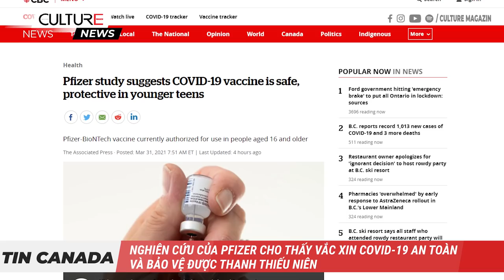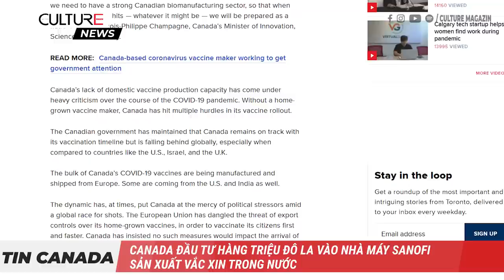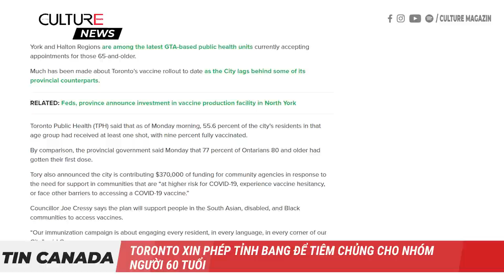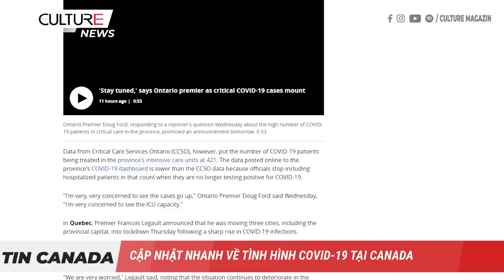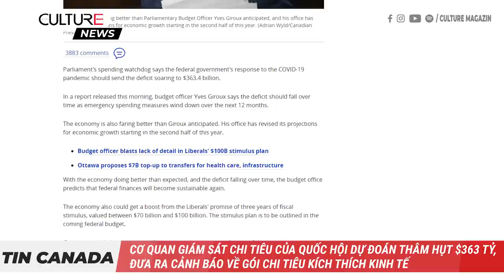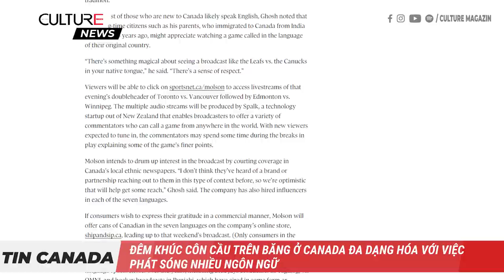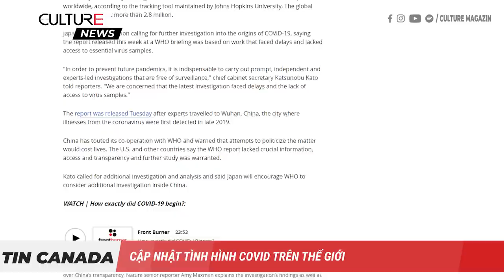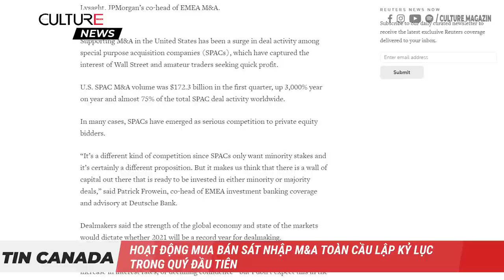TIN CANADA 31/03 | Ontario sẽ 'khóa cửa 4 tuần'; B.C. có 1.013 ca Covid mới cao nhất cho đến nay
Trong thứ Tư ngày 31/3 hôm nay:
• Pfizer công bố Nghiên cứu cho thấy vắc xin COVID-19 của Pfizer là an toàn và bảo vệ được thanh thiếu niên
• Canada đầu tư hàng triệu đô la vào nhà máy Sanofi sản xuất vắc xin trong nước
• Thủ hiến Ontario Doug Ford sắp thông báo sẽ kích hoạt ‘phanh khẩn cấp COVID-19 - khóa cửa’ kéo dài 4 tuần trên toàn tỉnh Ontario khi số lượng nhập viện phòng chăm sóc đặc biệt ICU của tỉnh Ontario đạt mức cao mới
• Thành phố Quebec, Lévis, Gatineau quay trở lại tình trạng khóa cửa khi các biến thể COVID-19 lan rộng
• B.C. báo cáo 1.013 ca nhiễm mới, số ca nhiễm hàng ngày cao nhất cho đến nay
• Cơ quan giám sát chi tiêu của Quốc hội dự đoán thâm hụt $363 tỷ, đưa ra cảnh báo về gói chi tiêu kích thích kinh tế
• Nền kinh tế Canada tăng 0,7% trong tháng 1, vượt kỳ vọng
• Đêm khúc côn cầu ở Canada đa dạng hóa với việc phát sóng nhiều ngôn ngữ
• Nhà hoạt động khí hậu Greta Thunberg, Tiến sĩ Bonnie Henry nhận bằng danh dự của UBC
• Và
• Tổng thống Joe Biden hứa hẹn khoản đầu tư cho kế hoạch cơ sở hạ tầng và khí hậu trị giá 2 nghìn tỷ đô la
• Pháp ra lệnh khóa cửa quốc gia lần thứ ba, đóng cửa trường học trong 3 tuần
• BBC chuyển phóng viên Trung Quốc đến Đài Loan khi căng thẳng với Bắc Kinh gia tăng
• Hoạt động mua bán sát nhập M&A toàn cầu lập kỷ lục trong quý đầu tiên